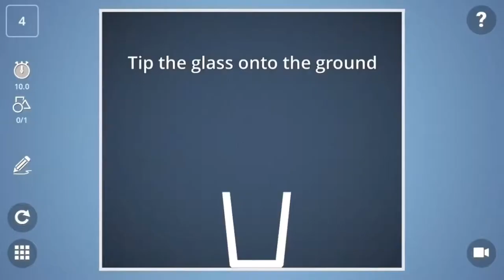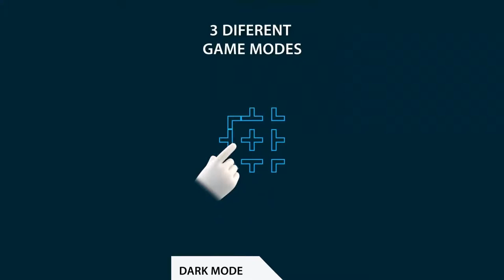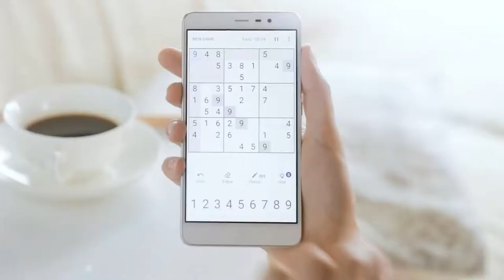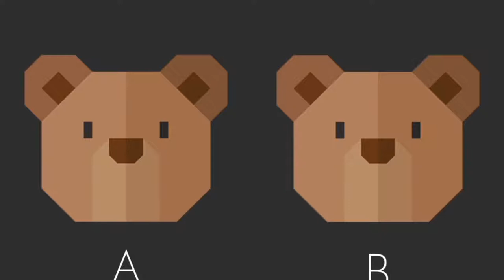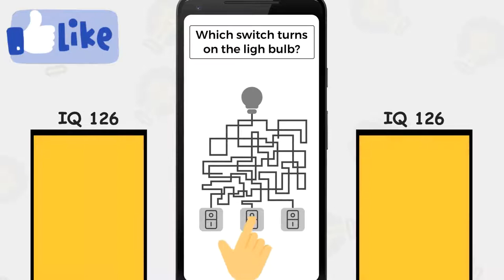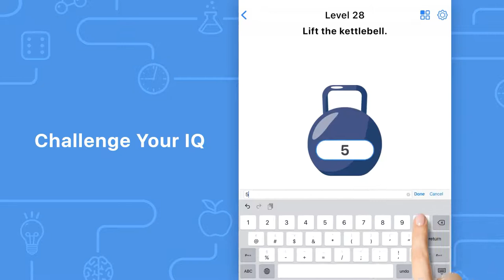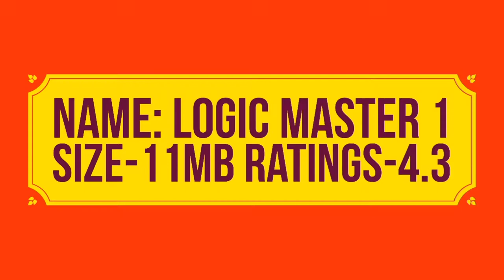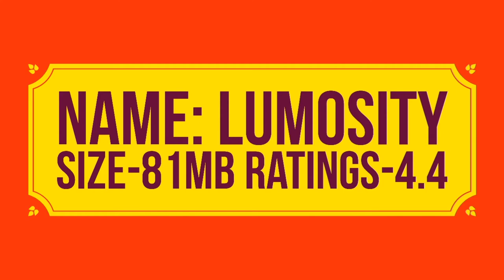Top 15 Best Brain Games || Puzzle Games || Sunshade Gaming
Top 15 Brain Games. Puzzle Games. By Sunshade Gaming. In this video I am talking about Top 15 brain games and all these are World's best brain games with high graphics.
This list includes both online and offline brain games.

♥️ I Think You Enjoy This Video...

✨NOTE:

👉 This countdown list is created by me according to my favorite Brain Games and Puzzle Games so please do not take this list so seriously because this one is just an information video so just enjoy the countdown. 💙

About : Sunshade Gaming is a youtube channel, where you can find information about various types of 🕹️ GAMES.